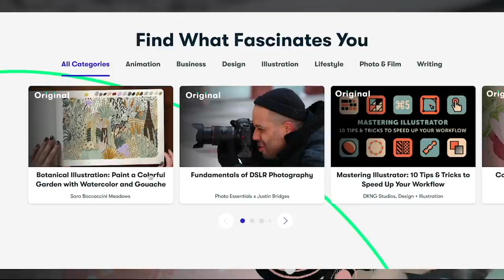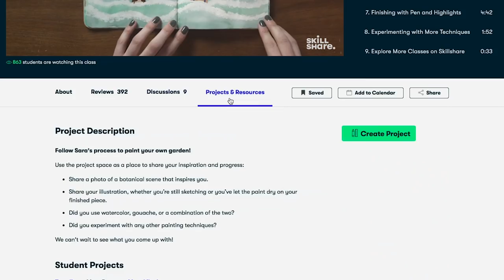Japanese cucumbers. Isis Candy tomatoes. Taiwanese eggplant. Mid-season Garden Tour!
Come harvest all the new heirloom vegetables in my no-dig, organic home garden in zone 7.

TRUE FOOD is created by MANIC MEDIA, and maintains a strict independent editorial policy

chapters
00:29 Natsu Fushinari (Japanese cucumber)
01:20 Marketmore 76 cucumber
01:45 pruning cucumber vines
02:45 eggplant insect pests
03:45 Ping Tung (Taiwanese eggplant)
04:35 Casper (white) eggplant
04:52 heirloom tomatoes
05:05 earliest ripening tomato (Thorburn's Terracotta)
05:30 pick tomatoes slightly under-ripe
06:10 cherry and grape tomatoes
06:30 keeping tomatoes safe from birds
07:00 tomato cracking
07:25 heirloom beans
08:13 Chinese spinach as trap plant
10:19 what to make for lunch